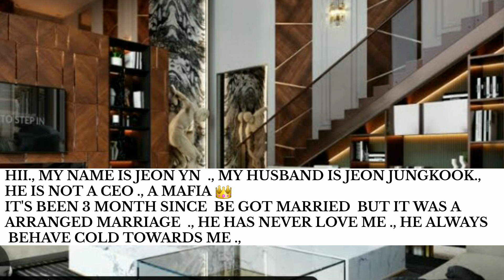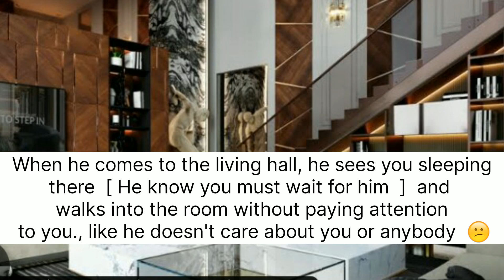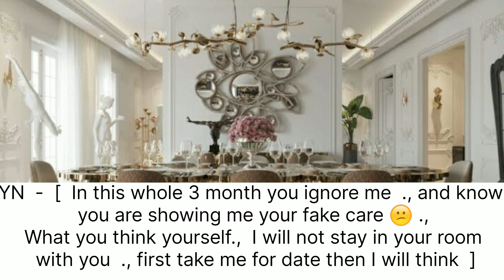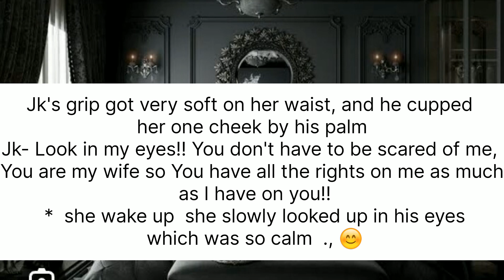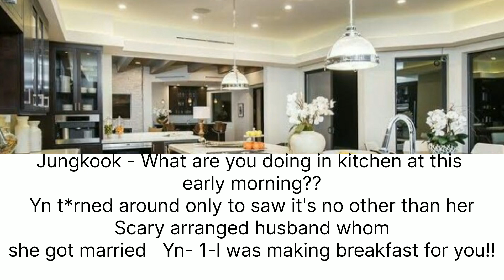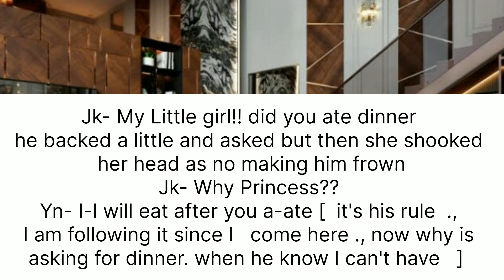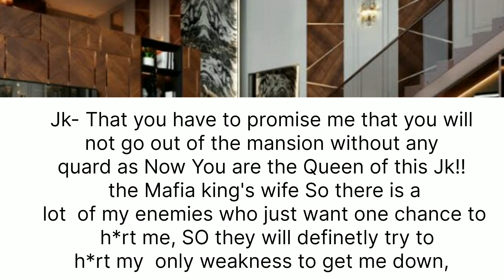AFTER 3 MONTH OF Marriage Now he is trying to act good || HE IS TO COLD FOR YOU || JK || FF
after marriage now you trying to act good
he is too cold for you but now is trying to act good